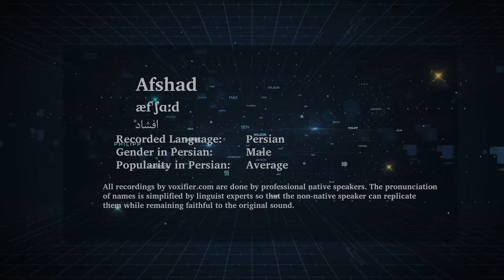How to Pronunce Afshad (افشاد) in Persian (Farsi) - Voxifier.com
This is the Persian (Farsi) pronunciation, gender, and phonetics recording of the name Afshad (افشاد). The same name may exist in other languages with different pronunciations.